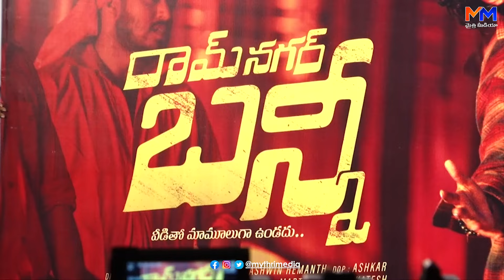Ram Nagar Bunny First Look Launch | Chandrahas | Divija | ETV Prabhakar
Watch:
Mythri Media VZM - సరికొత్త వినోదం --- అదే ఉత్తేజం
Mythri Media – Connecting People Across The Globe

Mythri Media YouTube Channel is Digital media platform. Mythri Media YouTube Channel is one of Telugu Community Portal with the entertaining videos in the form of Originals like Short Films, Web Series, Comedy Skits, Personality Development videos.